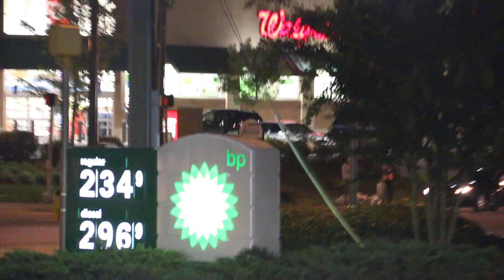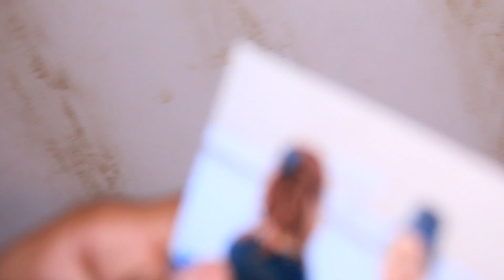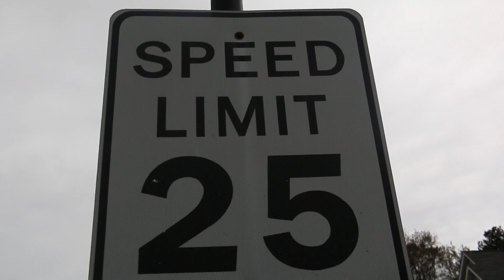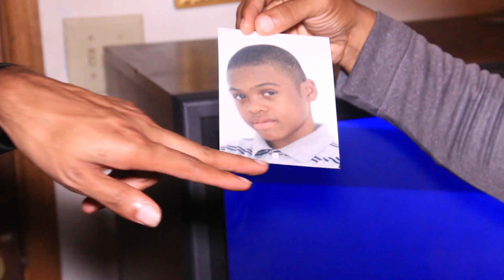Illumination 2 - Fque Catchems x Cj Peso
TeamIllumination is at it again. Cj and Fque are forced to break an entering due to baby momma related issues. One thing leads to another and they can't stop in this suspenseful comedy.